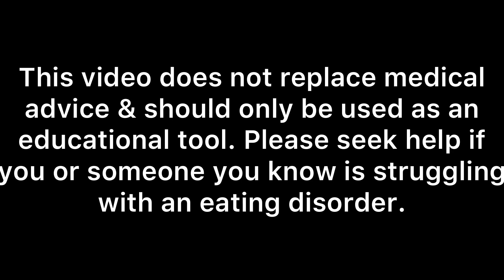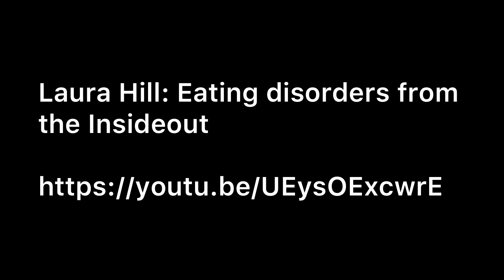Understanding anorexia (part 2) - biology | Anorexia recovery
This is part 2 in the series of understanding anorexia. We go through genetics, neural wiring, movement compulsions, hunger and gastrointestinal symptoms that can occur with anorexia. I hope it helps you feel less alone and helps others understand what it’s like and why it’s like it is.
This is an educational tool and does not replace medical treatment.